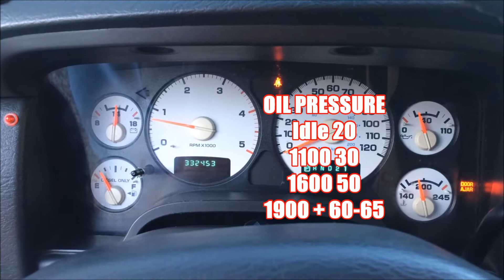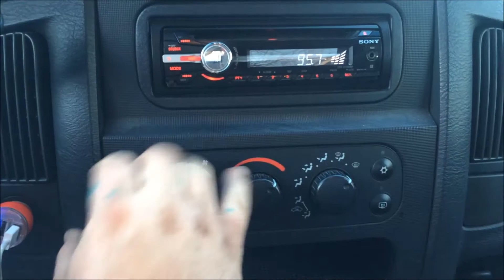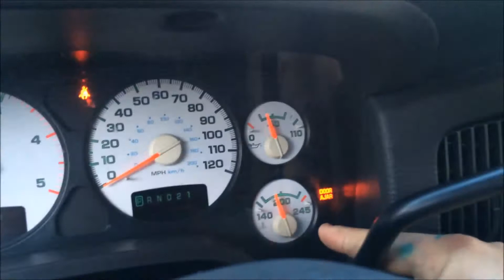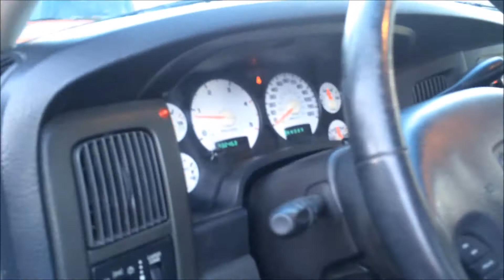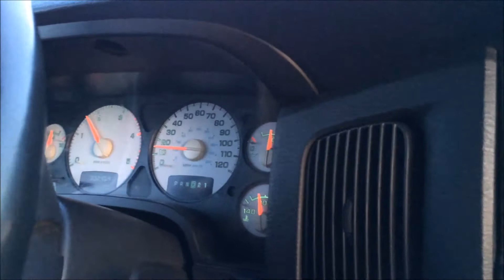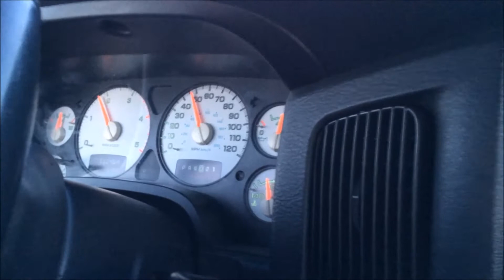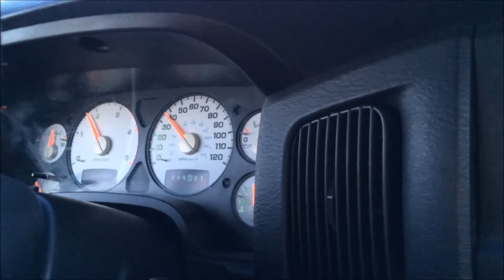2003 DODGE RAM 3500 4X4 4 DOOR 5.9 LITER CUMMINS TURBO DIESEL DUALLY FOR SALE.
2003 DODGE RAM 3500 4X4 4 DOOR 5.9 LITER CUMMINS TURBO DIESEL DUALLY FOR SALE.

- Steering Shaft
- Steering Brace

Unfortunately I have been off work since Dec 19th 2015 due to a hand injury with out pay and It's I have to start selling some unnecessary things.

I'm the second owner of this truck and I purchased it over a year and a half ago . I bought it to pull a 30' boat and to be a fun toy to build. Since I've owned it I've done alot of preventive maintenance and necessary repairs.  It's a great truck and I really hate selling it, especially since I have done so much to it. I have most all of the receipts and paper work also. This truck has a bit over 330,000 miles on it and with the bigger tires 285 / 70 17's gets 17.5 MPG.

Rebuilt Transmission and New Turbo 70,000 Miles ago.
6 New Cooper Discoverer STT Pro Extreme Terrain 10 Ply Tires 285/70/17's ($1,600)
New 2" CNC Machined Hub and Lug Centric Wheel Spacers ($300)
Front End Alignment ($75)
Had Rear Fenders and Bed Repaired ($500)
New Batteries ($250)
New XRF Upper and Lower Ball Joints (Front End Rebuild ($2,000)*
New Center Link*
New Track Bar and Bushing*
New Tie Rod Ends*
New Pitman Arm*
New Steering Stabilizer*
New Front Brake Rotors and Pads*
New Front Wheel Hubs*
New U Joints in Front Axle*
New Sway Bar End Links*
New Denzo Factory Starter ($295)
New Alternator ($150)
New Water pump ($50)
New Belt Tensioner ($104)
New Serpentine Belt ($30)
New Radiator Hoses ($30)
New Cummins Block Heater Cord ($35)
New Headlights ($150)
New Tail Lights ($75)
New Tailgate Lens ($100)
New Marker Lights ($35)
New Cab lights ($50)
Basic Service - Oil, Transmission, WIX Fuel Filters Changed ($100)

Things I haven't been able to address yet

-Needs new steering shaft  - Steering in all Dodge Diesel trucks get a bit loose over time and the Borgeson Steering Shaft is the only part to use. BORGESON 000951 STEERING SHAFT

-Steering Brace - Dodge truck front ends are extremely heavy and over time if the steering shaft coming out of the steering box is not supported with a steering brace that mounts to both sides of the frame, this can cause power steering fluid to leak leak from the steering box.

- Has 1 minor rust issue on the driver side rocker panel that needs fixing.

NOTICE- My final NON negotiable price for this truck is $9500 with the stock tires

So I think that's everything I can tell you about my truck, If I remember something else I will update my listing. Please look at all my pictures and watch the video.

- Steering Shaft
- Steering Brace